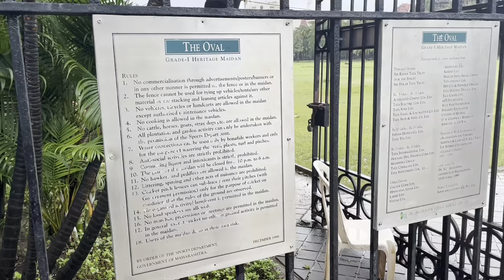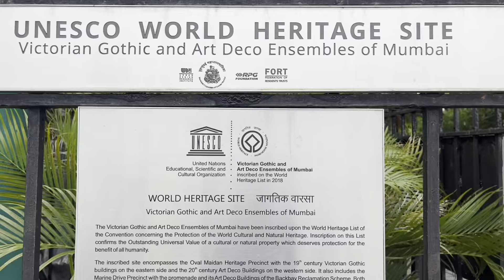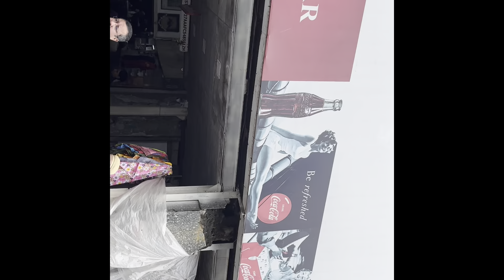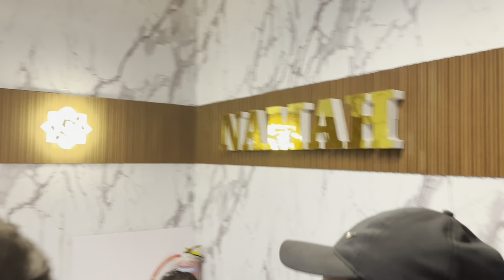World Heritage Sites| Chhatrapati Shivaji Terminus| The Victorian & Art Deco| Mumbai| Travelories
Description: Hello everyone, welcome to Travelories. Chandana and Sunil we are a couple travelers with our daughter Payana (means Journey) we travel together and we also make solo trips too. we share our travel and lifestyle videos here in Kannada.

In this video, We are travelling to two of the three World Heritage Sites of Mumbai, Maharashtra. Maharashtra has total 5 World Heritage Sites which makes the state the highest number of World Heritage Sites. We are travelling with Payana to cover all the World Heritage Sites in India. Started with Mahabalipuram Shore Temple.

We have covered Chhatrapati Shivaji Maharaj Terminus the oldest railway station of India and The Victorian and Art Deco Ensemble of Mumbai is a group of notable architectural buildings set along a peninsula in the Arabian Sea. Grand structures surround grassy Oval Maidan Park, including the imposing 19th-century High Court of Bombay, while cricket games are popular at Brabourne Stadium. The area is also home to the University of Mumbai.

Chhatrapati Shivaji Maharaj | Chhatrapati Shivaji Maharaj Terminus | Indian Railways | World Hertiage Sites Mumbai | The Victorian and Art Deco Ensemble | First Railway Station in India | Mumbai Kannada Vlog | Queen Victoria Terminus | Maharashtra Tourism | Incredible India | Places to visit in Mumbai | Kannada Vlogs | Kannada Travel Vlogs